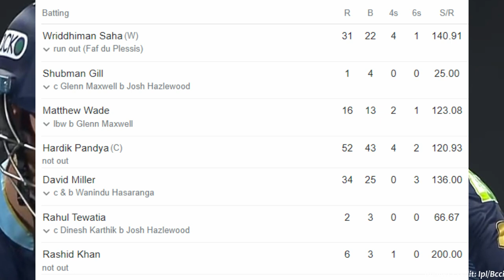देखिए,RCB VS GT मैच मे आया Hardik, Rashid और Miller का आया तूफान,ठोके ऐसे आसमानी छक्के,देख Rohit दंग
about cricket news:Today the 67th match of the Indian Premier League (IPL) 2022 is being played between Royal Challengers Bangalore (RCB) and Gujarat Titans (GT). Both the teams are facing each other at the Wankhede Stadium in Mumbai. Gujarat has set a target of 169 runs for the victory in front of Bangalore. GT scored 168 runs in the allotted 20 overs for the loss of 5 wickets.

Gujarat got the first blow in the form of opener Shubman Gill. Gill's bat did not work and he lost his wicket after scoring just 1 run in 4 balls. He was made his victim by fast bowler Josh Hazlewood on the third ball of the third over. Gill was looking to send good length across the boundary in the direction of third man but Glenn Maxwell, standing at first slip, took a brilliant catch. Maxwell dived to the right and the ball stuck in his hand. Gill's total fell to 21.

Matthew Wade, who came out to bat after Gill's departure, could not stand. He scored 16 runs in 13 balls with 2 fours and 1 six. He was dismissed lbw by Glenn Maxwell on the second ball of the sixth over. He was trying to sweep the lap on a length ball that came in from the off-stump but got blown away. In such a situation, the ball hit the pat and as soon as the appeal was made, the umpire raised his finger. However, Wade was not satisfied with the decision and took a le review, to no avail. He returned to the pavilion with a total score of 38.